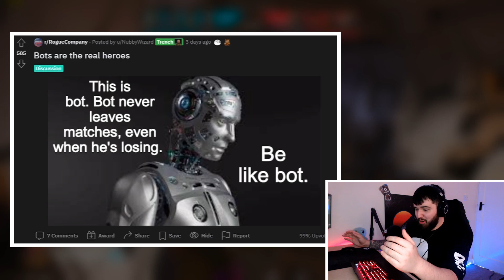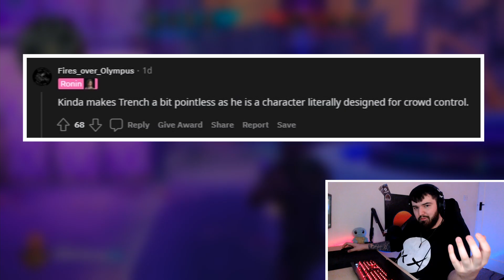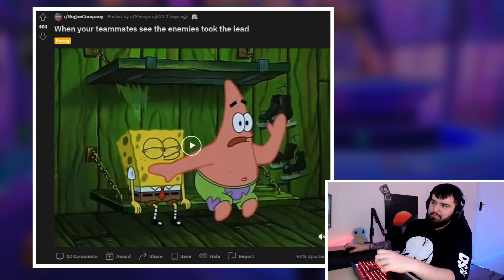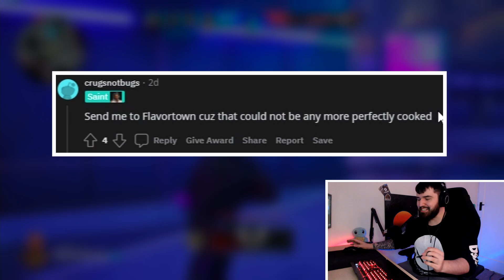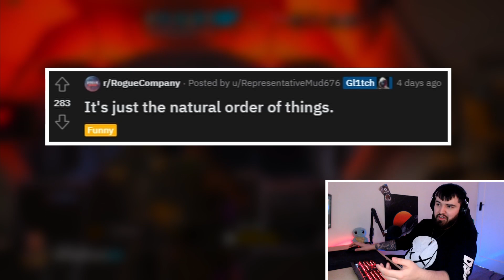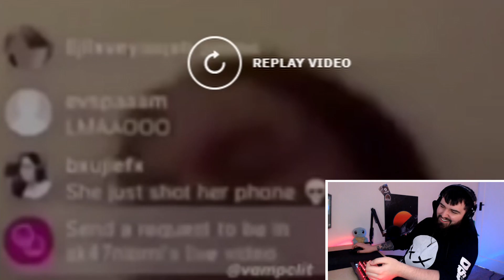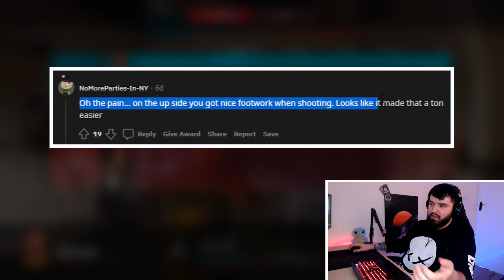Bots Do It Better 👏🏻 (Rogue Company Reddit)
Rogue Company Reddit...

The Rogue Company Reddit is a wild and mystical place, we jump in to see what treasures and dangers lie beneath the top 3 posts of the week... There is talk of Rogue Company updates and of the bugs and memes that are all about the game we know and... love?

Join our growing community for new streams every Monday, Wednesday, Friday and Saturday on Twitch, and uploads weekly onto YouTube with one stream every Sunday

I make videos and streams and videos that are inspired by Cloh, diehardGG and OctaneProTV. Making similar content to Ragnar, Clinix Nine and Radthar

MEMES that Enhance Rogue Company ROGUE COMPANY MEMES.EXE ROGUE COMPANY ... For Noobs Horrible Rogue Company Memes - [MEME REVIEW] 👏 👏#1 Rogue Company WTF Funny Fails Moments 1 Rogue Company Dallas.exe || Rogue Company Memes

We play:
Rogue Company -
- Ranked
- Demolition
- Strikeout
- King Of The Hill
- Wingman
& other games like Call of Duty and Apex Legends